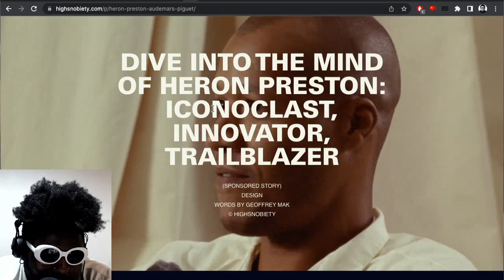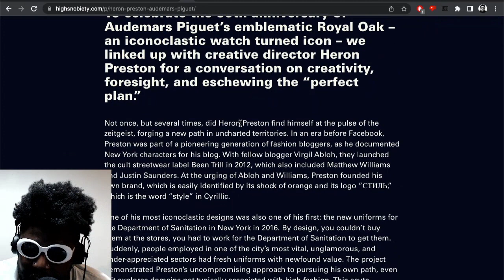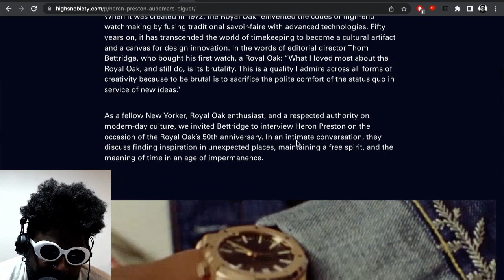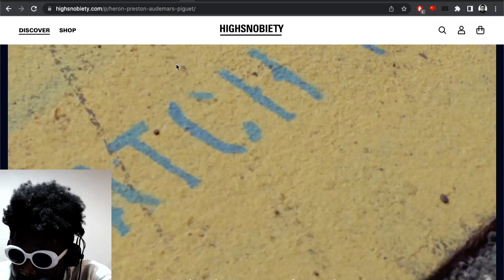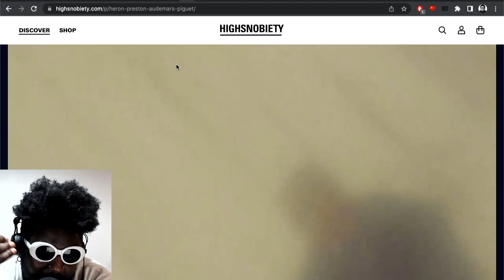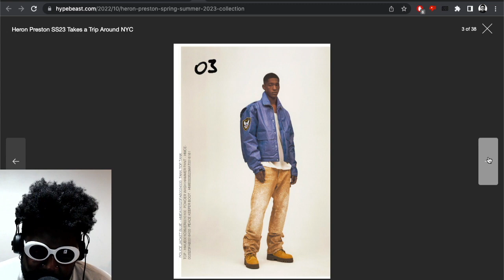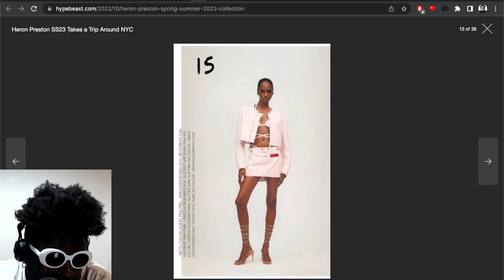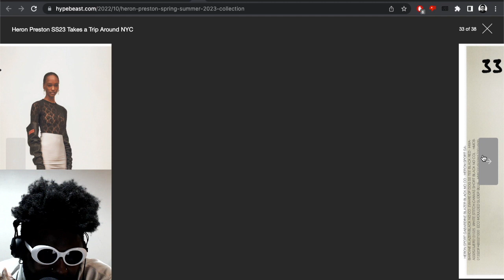Heron Preston and the Importance of "Minding Your Business"